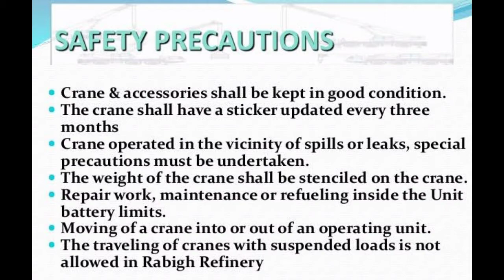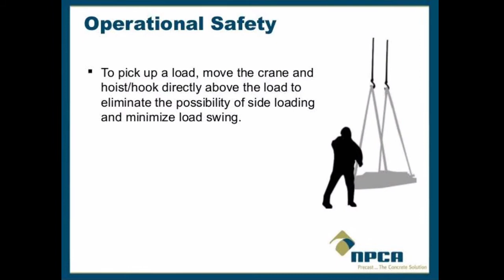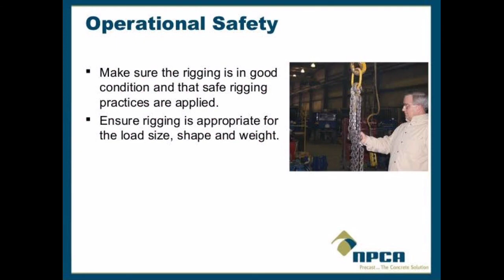Precautions during crane operations | NAFS Fire & Safety College | Training | industrial safety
Precautions during crane operations
Fully extend outriggers and barricade accessible areas inside the crane's swing radius. Watch for overhead electric power lines and maintain at least a 10-foot safe working clearance from the lines. Inspect all rigging prior to use; do not wrap hoist lines around the load.

What is crane safety?
Ensure employees know they must not stand under loads and ensure operators never lift a load over an employee. You must never stand under a crane or have a load lifted over you. It's crucial your employees are aware of this and avoid walking through any zones where cranes are overhead.

What helps to improve crane safety?
Ensure items being lifted are properly secured.

When working with a mobile crane, make sure your crew understands exactly how to secure each load. Assign a supervisor or lead hand to double, and even triple-check every single load prior to lifting – a few extra minutes spent checking the load can literally save a life.

What are the hazards of lifting?
Lifting, handling, or carrying objects at work can result in musculoskeletal injuries (MSIs), including sprains and strains and other injuries. The risk of injury increases when bending, twisting, heavy loads, and awkward postures are involved. Effective ergonomic controls can reduce the risk and prevent injuries.

What are the main causes of crane accidents?
OSHA's analysis of crane accidents identified the major causes of crane accidents as:
boom or crane contact with energized power lines (nearly 45% of the cases)
under the hook lifting device.
overturned cranes.
dropped loads.
boom collapse.
crushing by the counter weight.
outrigger use, falls and rigging failures.

What is friction crane?
A friction crane is a lattice boom crane that uses clutches and foot brakes for load control instead of a hydraulic system as with modern lattice boom cranes. Friction cranes are no longer manufactured; however, many are still in use on job sites.

How are tower cranes operated?
A jib, also called a “working arm”, which is the bit that actually carries the load. A trolley runs along the jib to move the weight, while the motor contained in the machinery arm lifts the load with the help of counterweights. Here you'll also find the operator's cab.

When using a crane to move materials it is important that?
How should you move loads safely? Move crane controls smoothly. Avoid abrupt, jerky movements of the load. Follow signals only from one slinger in charge of the lift, except a stop signal.
Thanks & Regards!